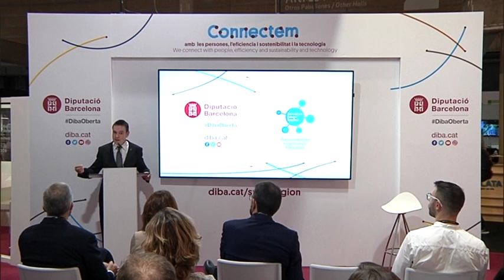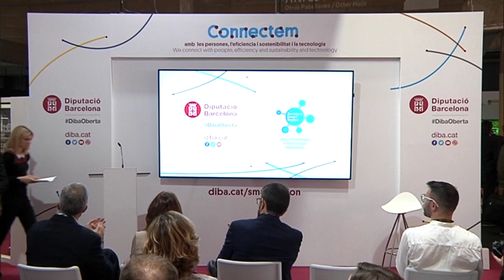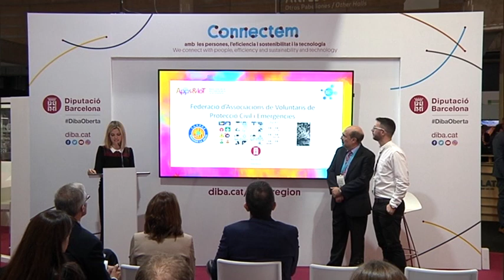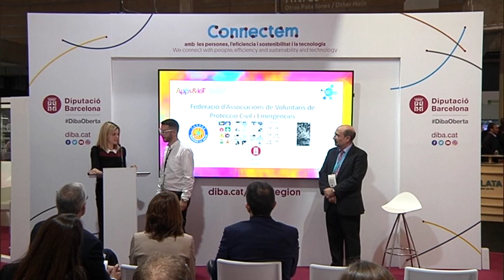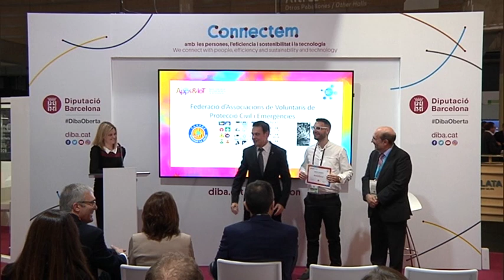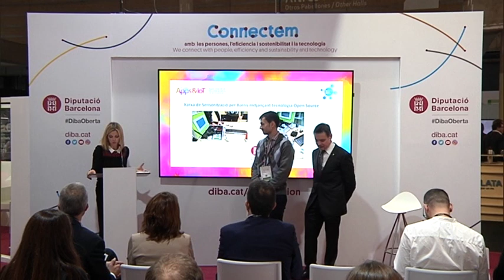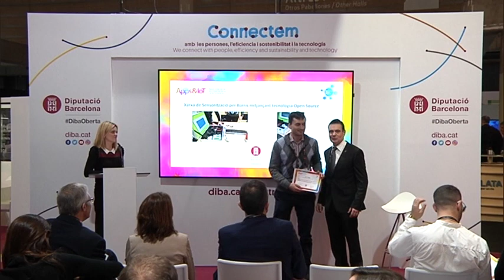Veredicte dels premis Apps&amp IoT for citizens 2018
L'estand de la Diputació a l'SCEWC va ser l'escenari de l'entrega dels premis Apps&Iot for citizens. En aquesta segona edició, el diputat Joan Carles García Cañizares va fer entrega del primer premi al projecte "Unpuzzle city" (aplicació interactiva que permet descobrir la ciutat de Barcelona realitzant una gimcana individual o per grups), i el segon premi per al projecte "Xarxa de Sensorització per Barris" mitjançant tecnologia Open Source, d'Albert Prieto. Aquesta Xarxa de sensorització per barris és un projecte híbrid amb aplicació mòbil i sensors IoT que busca la participació ciutadana per millorar la gestió i optimització dels recursos energètics disponibles. Jordi Pericàs, Director de Tecnologies i Sistemes Corporatius de la Diputació de Barcelona, va fer entrega de la menció honorífica al projecte "FAVPCE", d'Enric Serrano. FAVPCE és una aplicació mòbil que permet comunicar a la població els avisos i alertes actius, proporcionar consells d'autoprotecció, enviar notificacions segons localització i conté una àrea privada per a l'ús dels cossos d'emergència.